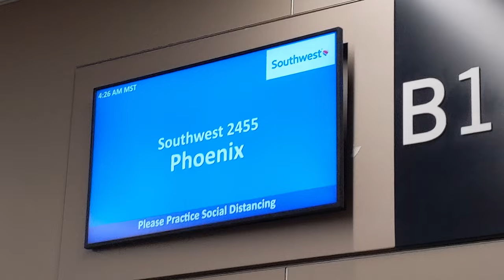Arizona - 2022 [English]